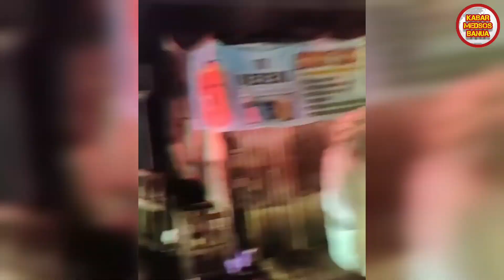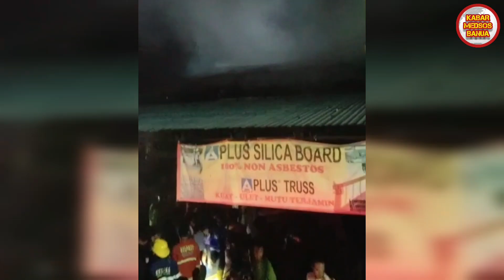KEBAKARAN DI JALAN INDRASARI KEC. MARTAPURA KAB. BANJAR